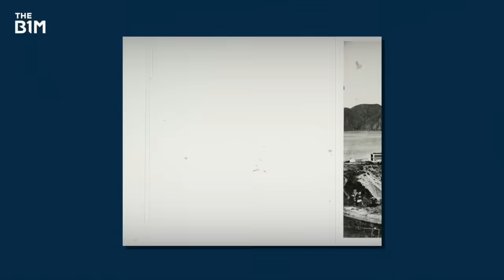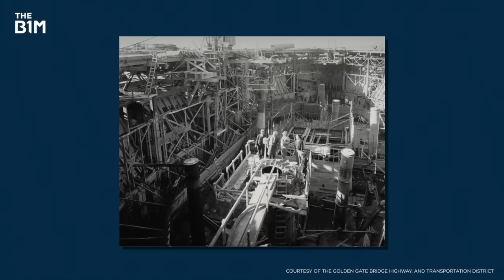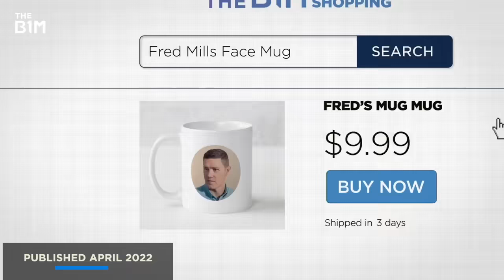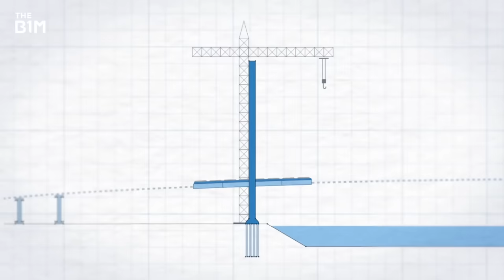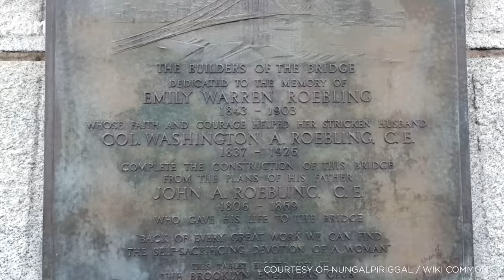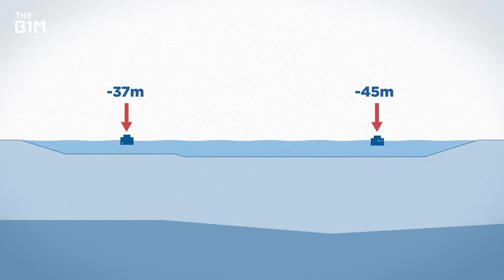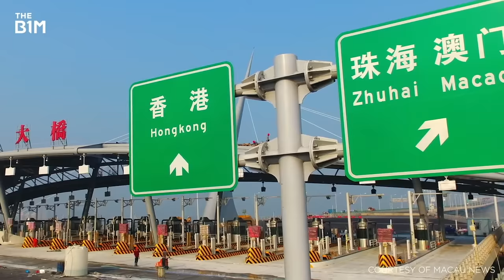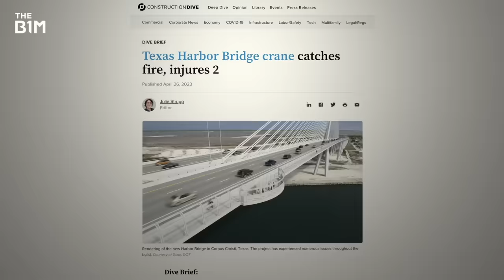Connecting Our World: The Greatest Bridges Ever Constructed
These incredible structures connect our world.

0:00 Intro
0:27 The Golden Gate Bridge
17:17 The Gordie Howe International Bridge
24:29 The Brooklyn Bridge
29:11 Turkey's Çanakkale Bridge
36:49 The Hong Kong-Macau Crossing
41:48 Texas' New Harbor Bridge